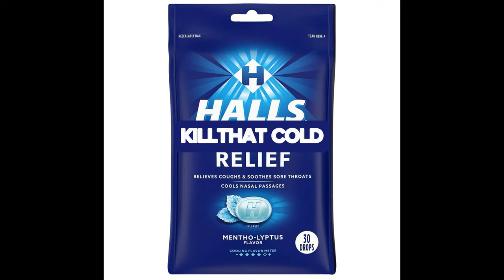BECOME FINANCIALLY FREE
SEARCH:
Keaton Corbin
Keaton Corbin Vlogs
Keaton.corbin
Doublekc
Keaton Corbin Comedy
Keaton YouTube